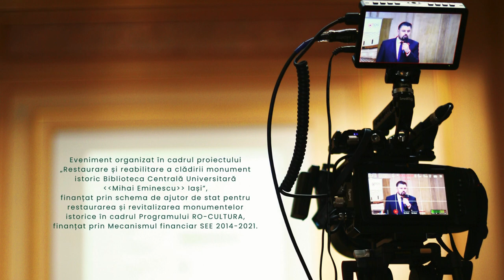Oameni care dezvoltă biblioteci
Invitații conferinței cu participare națională și internațională „Biblioteca - tradiție și inovație”, organizată de Biblioteca Centrală Universitară „Mihai Eminescu” Iași, în perioada 10-12 aprilie 2024.
Eveniment organizat în cadrul proiectului „Restaurare și reabilitare a clădirii monument istoric Biblioteca Centrală Universitară Mihai Eminescu Iași”, finanțat prin schema de ajutor de stat pentru restaurarea și revitalizarea monumentelor istorice în cadrul Programului RO-CULTURA, finanțat prin Mecanismul financiar SEE 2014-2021.

Foto credit: Gabriel Plăcintă, Andrei Narcis Pricob
Montaj video: Simona Sînzianu